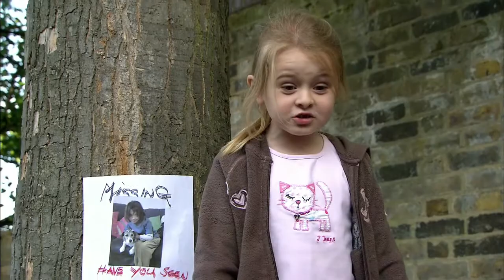Animation missing dog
Whats Your NEWS? Gi Ant is looking for a missing dog.